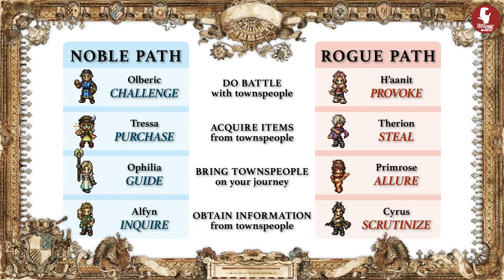5 GAME BUAT NEMENIN NGABUBURIT LO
Hallo guys, kali ini kita mau bawain beberapa game yang cocok buat nemenin ngabuburit lo, dan pastinya ini versinya Take One Indonesia, semoga kalian suka dengan video kali ini, dan bisa tetep up to date nih dengan berita game terkini.